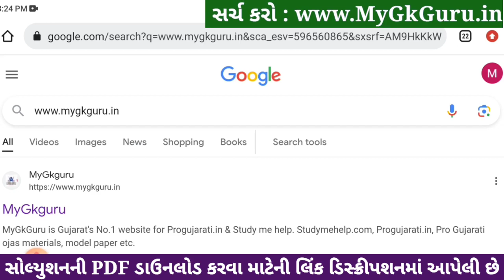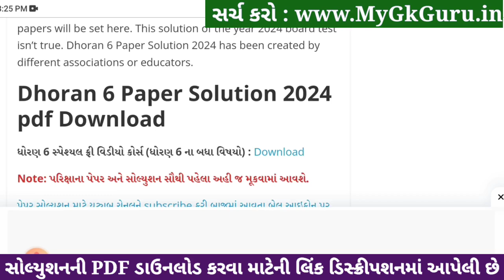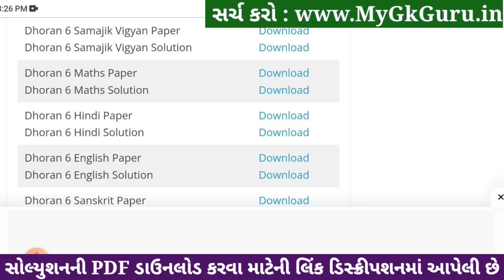std 6 english ekam kasoti 20/1/2024, dhoran 6 english ekam kasoti, ekam kasoti std 6 english 20/1/24